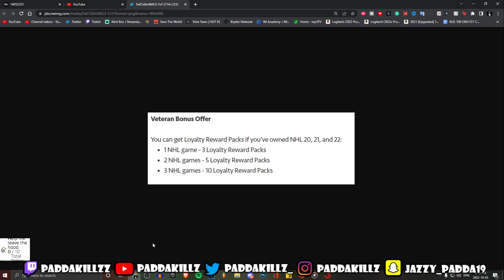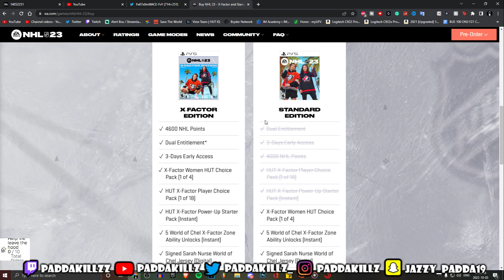NHL 23 HUT LOYALTY REWARDS PACKS & NEW PRE-ORDER BONUS!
30 LIKES?!!